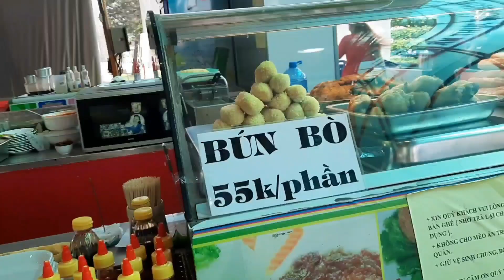DÃ NGOẠI CÙNG GIA ĐÌNH - THAM QUAN VƯỜN THÚ Ở CÔNG VIÊN ĐẦM SEN #660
Chào mừng các bạn đến với kênh ẩm thực, và cuộc sống hàng ngày của mình nhé ,các bạn nhớ đăng ký để không bỏ lỡ video mới nhe .Rất chân thành cảm ơn cô bác và các bạn & facebook: của Ngân Nguyễn đây ạ !! Mình kết bạn giao lưu với nhau nhé.
Chúc cả nhà có buổi dã ngoại trên màng ảnh nhỏ và tham quan vườn thú công viên đầm sen cùng Ngân Nguyễn thật thư giãn nha .Ngân chúc tất cả chị em phụ nữ có ngày 8/3 luôn trẻ đẹp ,vui vẽ hạnh phúc bên gia đình của mình nha.